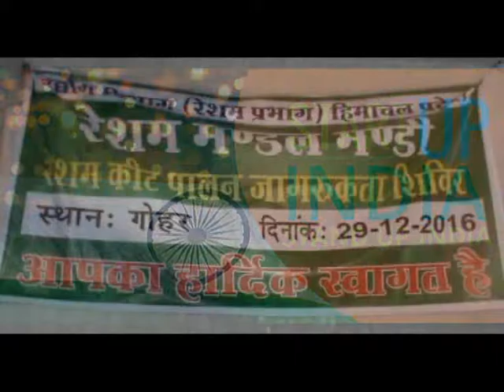STAND UP INDIA MANDI final